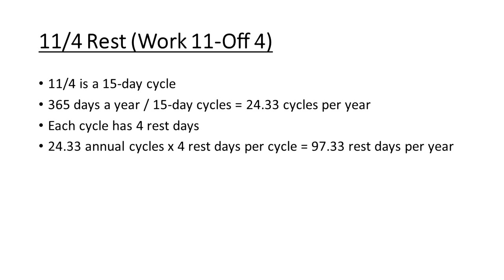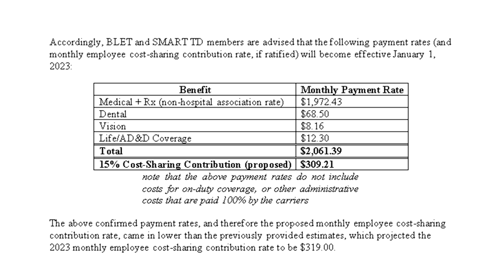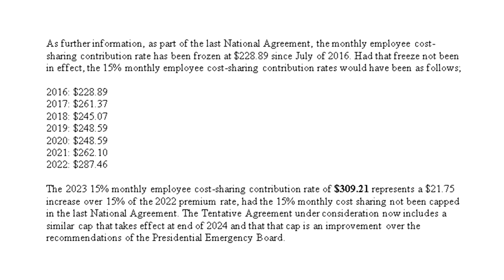BLET, SMART-TD Joint Town Hall Meeting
At a November 9 Town Hall meeting, SMART Transportation Division President Jeremy Ferguson and Brotherhood of Locomotive Engineers and Trainmen President Dennis Pierce discussed the tentative National Rail Agreement with dozens of members from both unions.